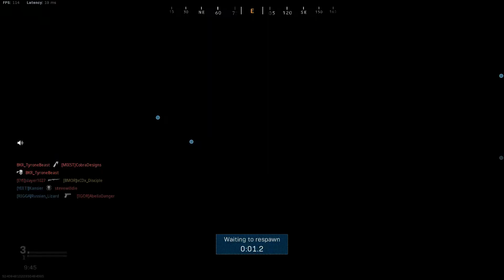U Mad Bro! - Dey mad at my snipes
They were getting pretty mad at my sniping.  I was popping off in the office on Shoot House